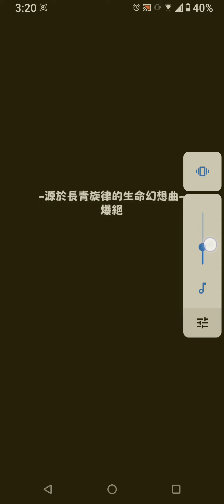路西法廢片5 書庫拿寶珠